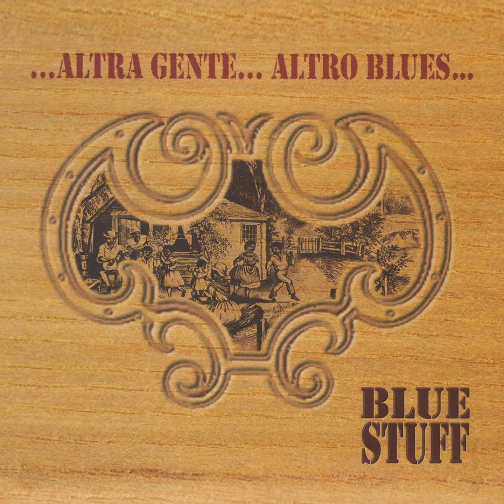Blue Stuff ⭐@ltira Gente, @ltro Blues ⭐Smania 'e partì ⭐ ((*2005*)(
@lbum. Altira Gente, Altro Blues. ⭐2005⭐